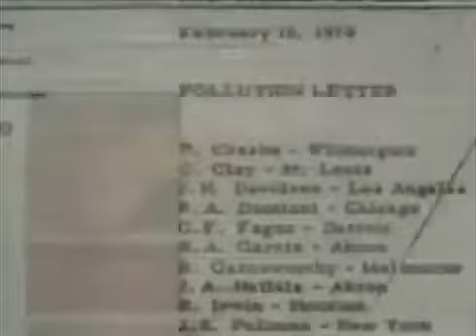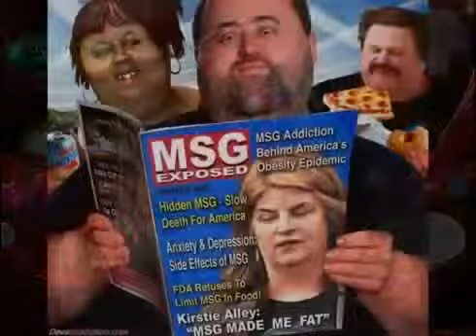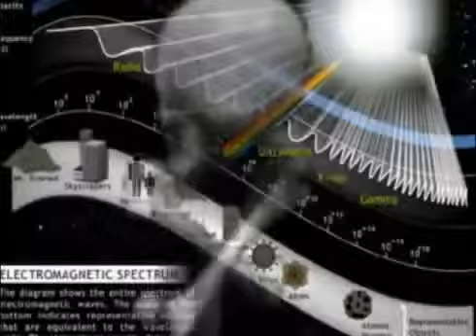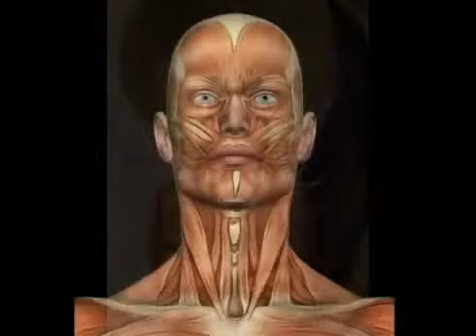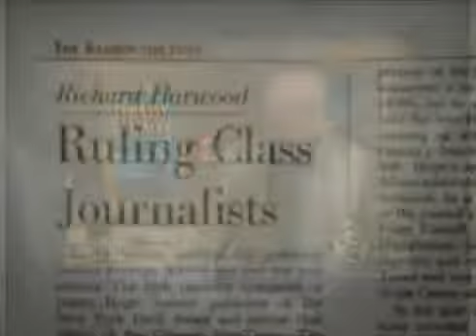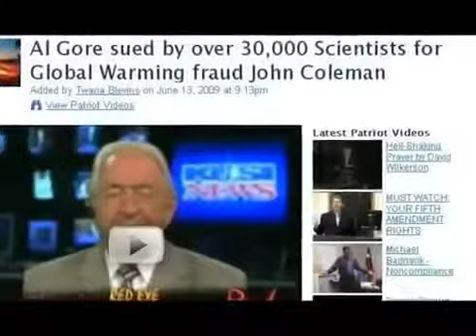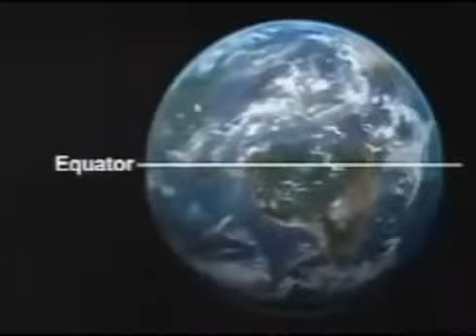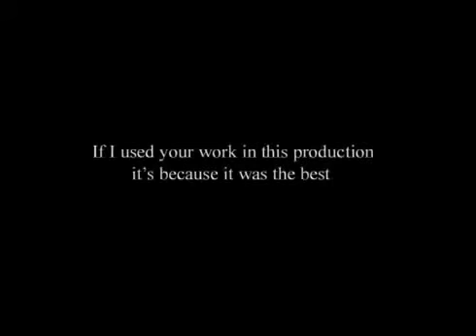The Awakening Max Igan Full Length Documentary 2011 YouTube